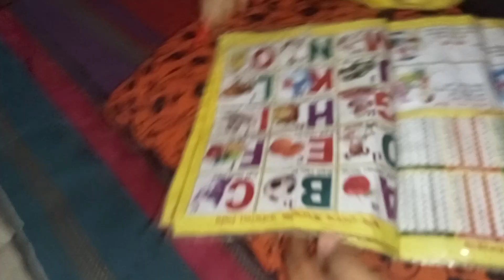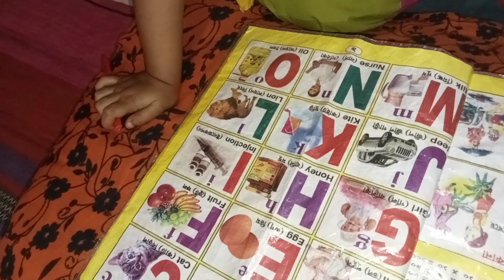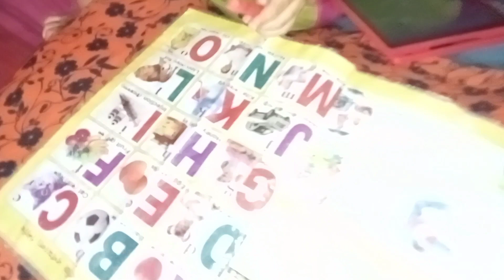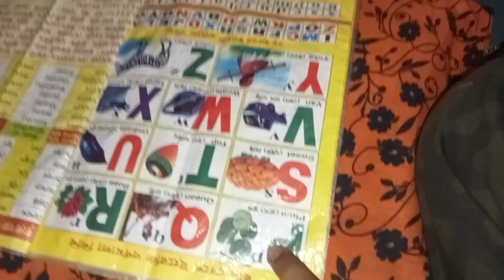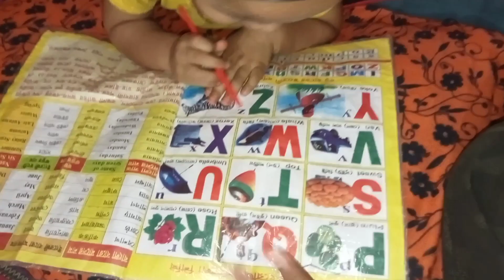A for apple b for ball c for Cat Alphabets A to Z Maryam Rahman Vlogs